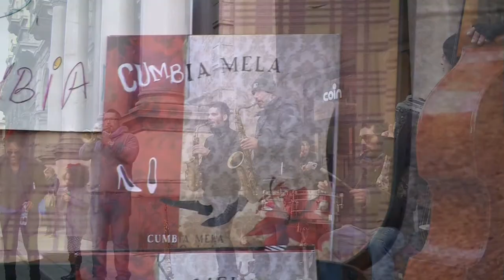Strade di Musica: Orchestra Cumbia Mela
NADiRinforma: gennaio 2016 via Rizzoli - Bologna -  Orchestra Cumbia Mela
Il gruppo si è formato dall’incontro di musicisti circensi e non, che, uniti dall’esperienza dell’arte di strada, decidono di dare vita ad una band che propone un repertorio di Cumbia y Porros con mucho sabor latino-americano.